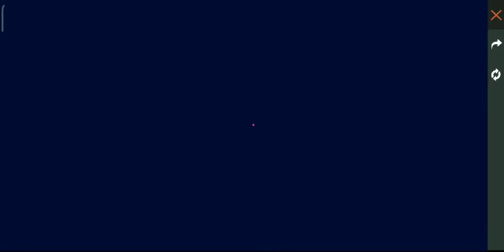All chip code free in free fire available here //oceanbluechip /skybluechip/brownchip/purplechip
Hello guys
its primers gamer
Welcome back

Here is ocean blue chip free code

I will give other codes in next video.